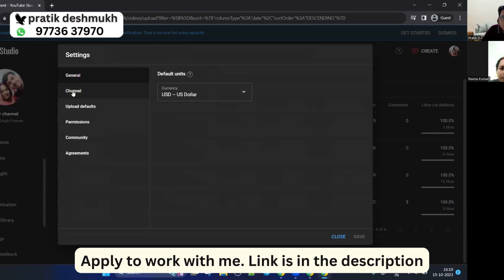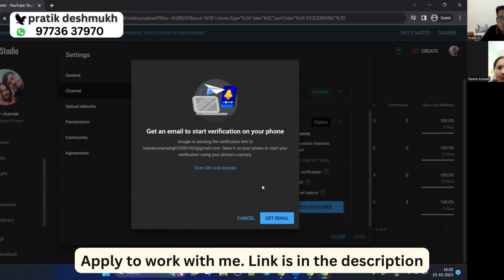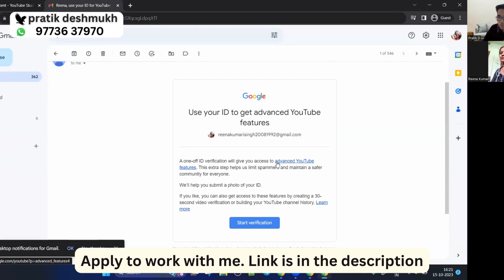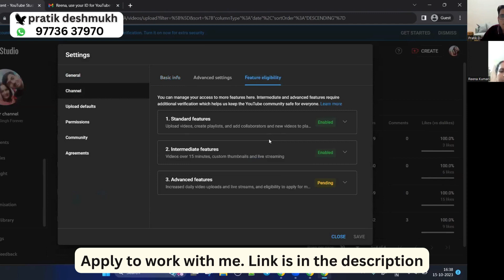How to setup Advanced Features in Youtube | Youtube Advance Features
✅ My Forever Living Business Id - 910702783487

youtube guide,
youtube training,
enable advanced features in youtube,
youtube advance features,
youtube advanced features,
youtube features,
enable youtube features,
youtube channel setup,
setup youtube channel,

Tools I use:
Wacom CTL-472/K0-CX Digital Drawing Graphics Pen Tablet (Red & Black) Small (6-inch x 3.5-inch)(15x8cm) | Battery Free Cordless Pen with 2048 Pressure Level

GRENARO J13 Wireless Microphone, Noise Reduction Lapel Mic with Charging Case, Wireless Mic for Video Recording, YouTube, Facebook, Live Stream, Support System for Type C Android & iPhone (Dual Channel Universal Version)

SONATA GOLD Wireless Omnidirectional Mic Lavalier Plug & Play Microphone sg3 Lapel Mic System BT1 for YouTube & Other

Neewer 2 Packs Dimmable 5600K USB LED Video Light with Adjustable Tripod Stand/Color Filters for Tabletop/Low Angle Shooting, Colorful LED Lighting, Product Portrait YouTube Video Photography